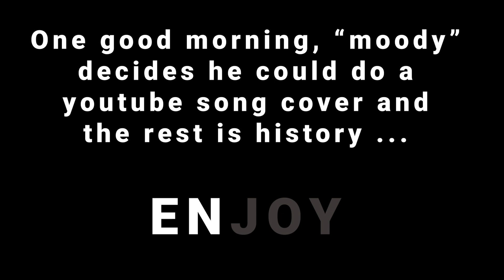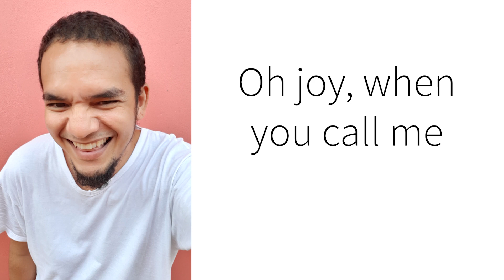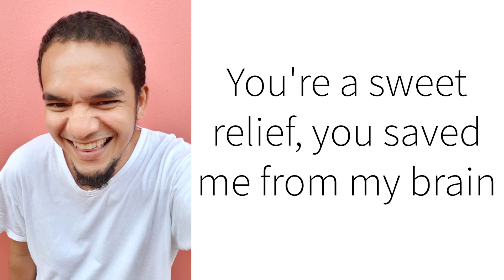Bastille JOY (Trinidad Cover)